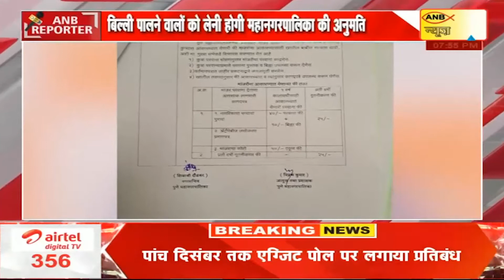महाराष्ट्र के पुणे में महानगरपालिका ने लागू किया नया नियम | ANB NEWS